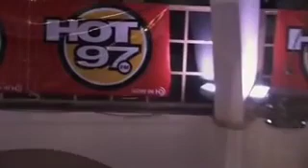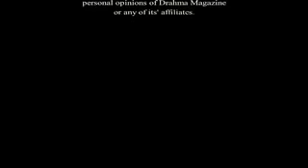Uncut UNCLE MURDA BEEF!!!!EXCLUSIVE FOOTAGE!!!!!! D 2YjATbTFQ 360p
THE REAL FOOTAGE